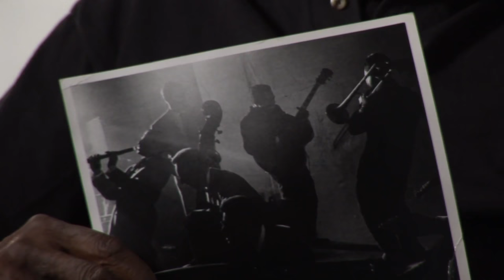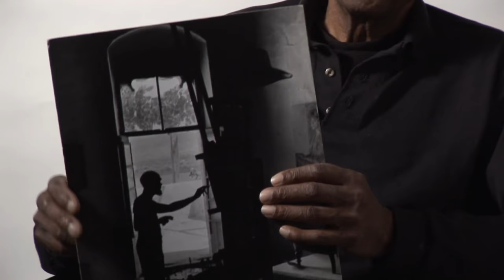Remembering Hugh Bell | Through a Lens Darkly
Through A Lens Darkly Short Shot with Photographer Hugh Bell.

Through a Lens Darkly: Black Photographers and the Emergence of a People explores how African American communities have used the camera as a tool for social change from the invention of photography to the present.

Our latest project is Family Pictures USA, a documentary-style magazine show, that journeys through a rapidly changing landscape where the foundations of a familiar and idealized AMERICA are being transformed.

Amazon Prime